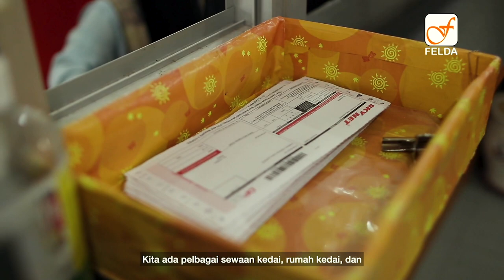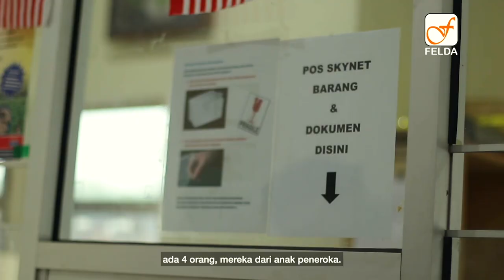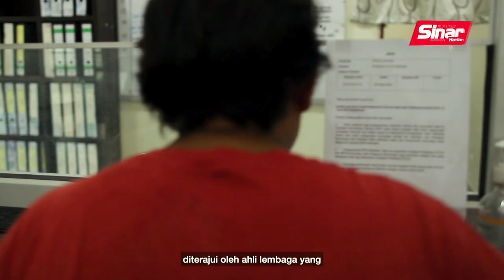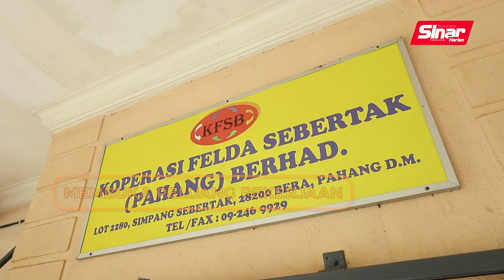Koperasi FELDA Sebertak antara koperasi terbaik dalam negara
Pengurusan dan kesepakatan barisan pengurusan serta ahli koperasi membawa Koperasi FELDA Sebertak ke puncak kecemerlangan.
Perusahaan stesen minyak sebagai aktiviti perniagaan utama turut membuka peluang pekerjaan kepada generasi baharu FELDA.

Muzik kredit : Zac Nelson - Go with the flow
Alex Mastronardi - Your star shines bright
Wonderland - Rooftops